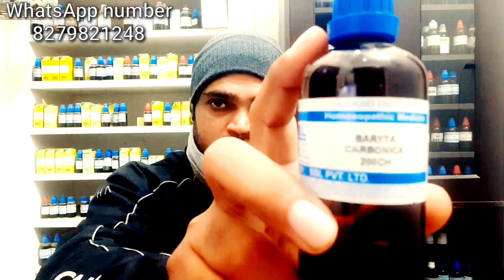50 प्लस के लोगों की सभी से*क्स प्रॉब्लम्स लिए रामबाण होम्योपैथिक औषधि